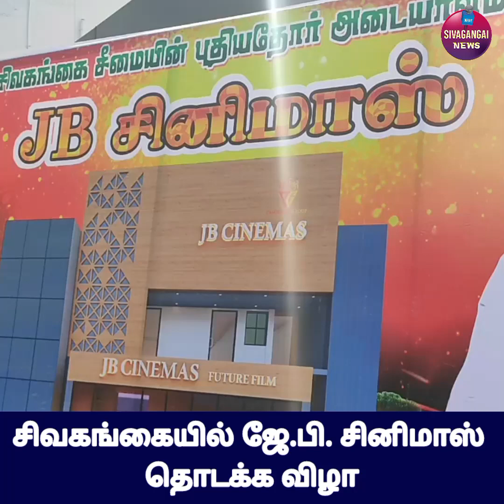சிவகங்கையில் ஜே.பி. சினிமாஸ் தொடக்க விழா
சிவகங்கையில் ஜே.பி. சினிமாஸ்
தொடக்க விழா